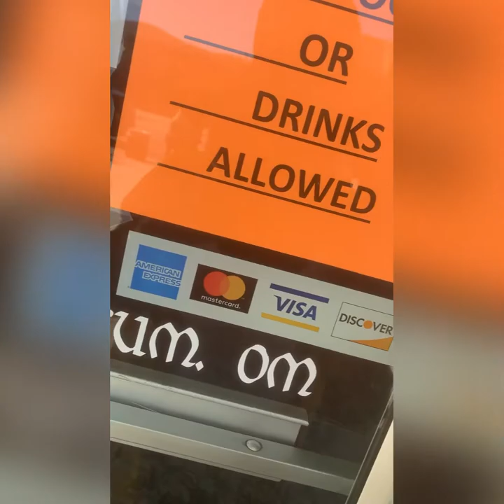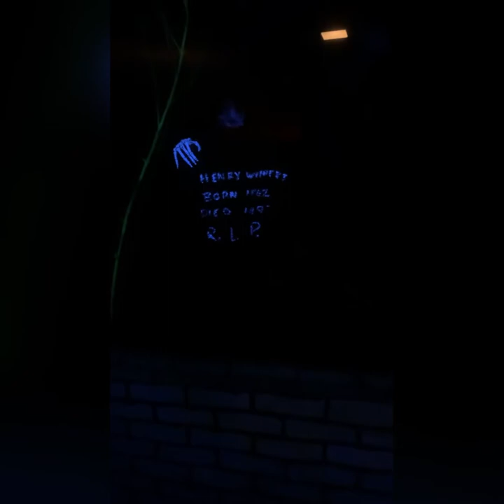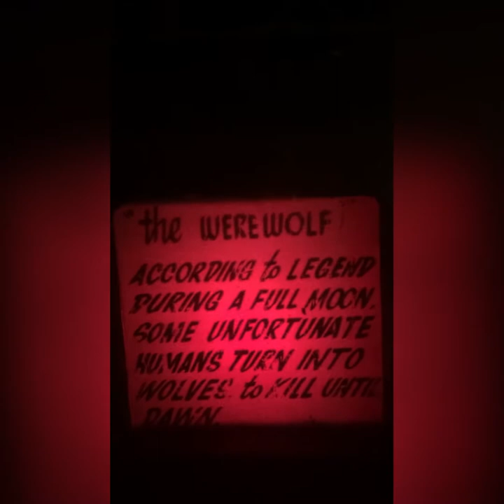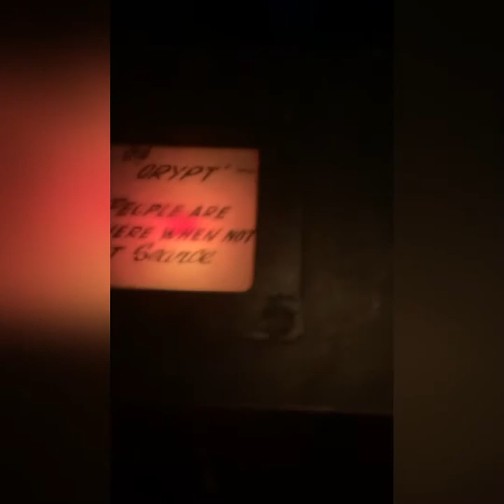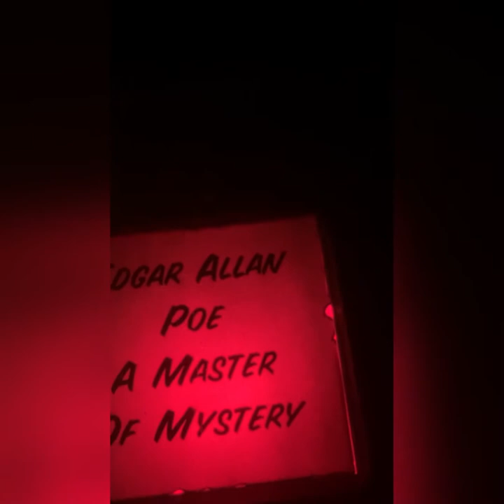House of Frankenstein museum.. I got scared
Snap: ttinker_5
lake George Frankenstein wax museum